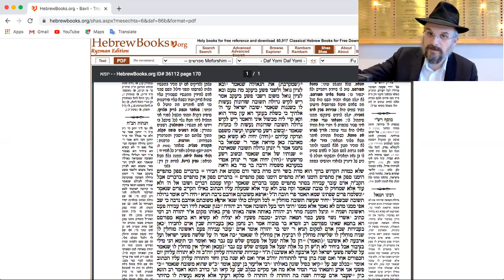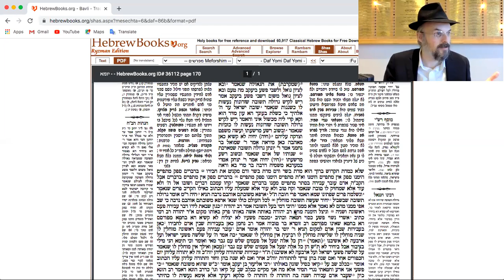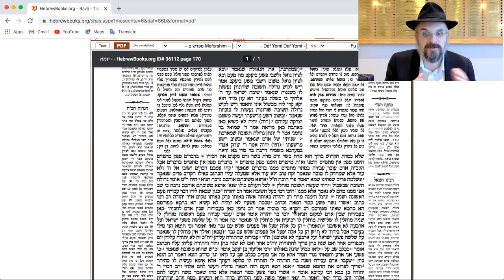IT'S NOT ALL ABOUT YOU!! Talmud Yoma Ch 8 #076 86b(3) | Rabbi Levi Y. New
We learn that Teshuva, and all our actions, aren't merely a question of where I stand in life. There's is more to life than just me.